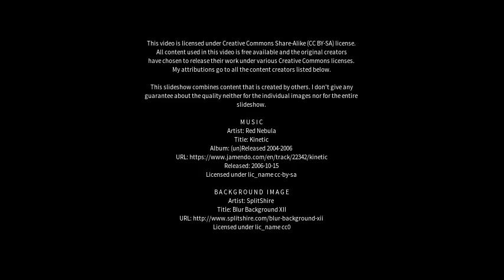Best places to visit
Best places to visit - Campagnano di Roma (Italy) Best places to visit - Slideshows from all over the world - City trips, nature pictures, etc.